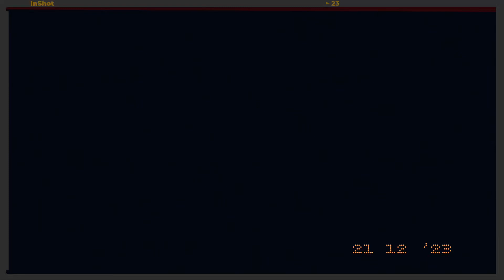Rudolph the red nosed reindeer (Animated video)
I did animated video of Rudolph the red nosed reindeer until his light got burn off!
Can’t wait for Christmas 🎅
Animation video is made by Brianna Aumondreaux/Beanie122001 (Me)
Photo and Video Editor-InShot
Animation App-Flipaclip
Audio Used that I don’t own :
Rudolph the red nose reindeer song is by Burl lives
Rudolph the red nose reindeer 1964 (Audio that Santa saw his nose)